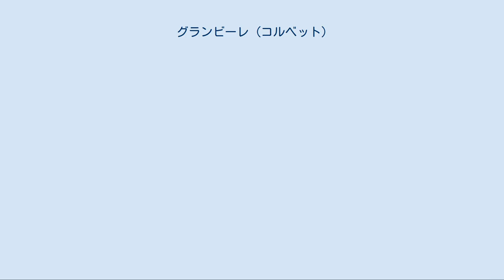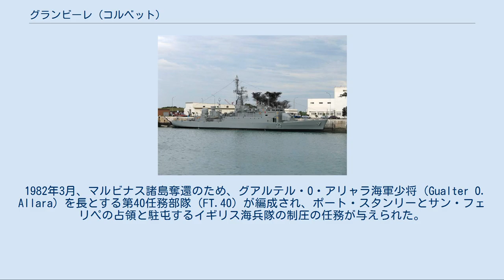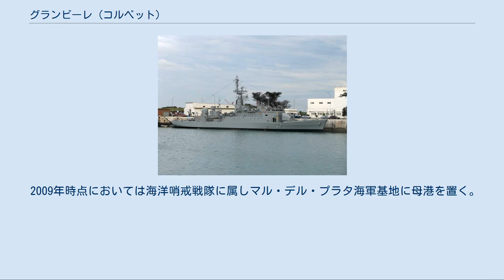グランビーレ (コルベット)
グランビーレ（スペイン語：ARA Granville, P-33）は、アルゼンチン海軍が購入したデスティエンヌ・ドルヴ級通報艦の1隻。
ドゥルモン級コルベット3番艦。
艦名はギレルモ・エンリケ・グランビーレ中佐（es:Guillermo Enrique Granville）に由来する。
 「グランビーレ」は、DCNロリアン工廠で建造され1980年6月28日に起工、1981年6月22日に進水、1981年7月30日にアルゼンチン海軍に編入される。
 アルゼンチン海軍に編入の後、プエルト・ベルグラーノ海軍基地の水上艦隊司令部第1コルベット戦隊に配属されて「P-3」の艦番号が割り当てられ、1982年11月5日に運用が開始された。
その後エスポラ級コルベットの導入に伴い、1985年に艦番号が「P-33」に変更された。
 第1コルベット戦隊に編入以来、様々な演習に参加している。
代表的なものでウニタス演習（UNITAS）、グリンゴ＝ガウチョ演習（Gringo-Gaucho）、アトラソル演習（Atlasur）、パセックス演習（Passex）、ゴス演習（Gosth）、フラテルノ演習（Fraterno）がある。
 1982年3月、マルビナス諸島奪還のため、グアルテル・O・アリャラ海軍少将（Gualter O. Allara）を長とする第40任務部隊（FT.40）が編成され、ポート・スタンリーとサン・フェリペの占領と駐屯するイギリス海兵隊の制圧の任務が与えられた。
 第40任務部隊は4つに分割されて攻撃行動に移った。
「グランビーレ」は任務部隊司令官直属の第40.3揚陸任務群に属し「D-2 サンティシマ・トリニダー」、「P-1 ドゥルモン」と共に行動した。
占領作戦終了後は4月16日から6月14日にかけてアルゼンチン領海内の哨戒活動を実施していた。
 1993年にハイチにおける民主主義回復を目的としたタロス1作戦（TALOS I）参加する事となり、同年10月3日にプエルト・ベルグラーノを出港した。
作戦は長期間におよび翌1994年5月4日に帰港した。
この際1994年4月16日から14日までフォルタレザに、4月21日から24日まではリオデジャネイロ市に寄港していた。
 2000年に所属部隊が大西洋海軍管区の海洋哨戒戦隊に変更され、マル・デル・プラタ海軍基地に配置換えとなった。
これにより従来の水陸両用戦部隊や潜水艦部隊および海軍航空隊に対する訓練支援以外に、排他的経済水域における広域警備が大きな任務として求められ、違法漁業の摘発などに従事している。
 2009年時点においては海洋哨戒戦隊に属しマル・デル・プラタ海軍基地に母港を置く。
 ^ es:Mar Argentinoにある様に、あくまでもアルゼンチンが主張する部分も含まれる。